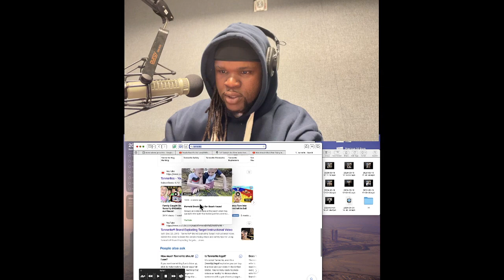They Would of Had A lot to Explain at The Funeral